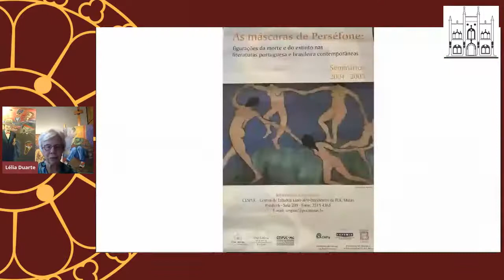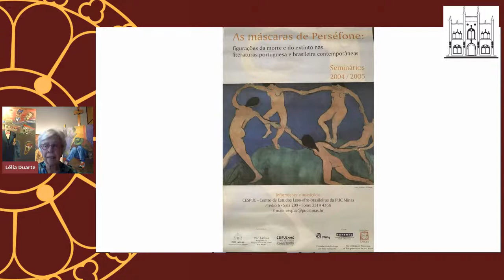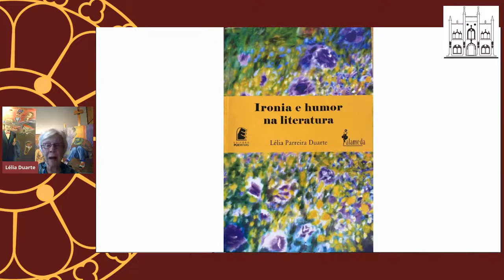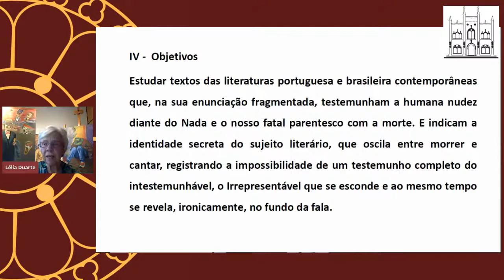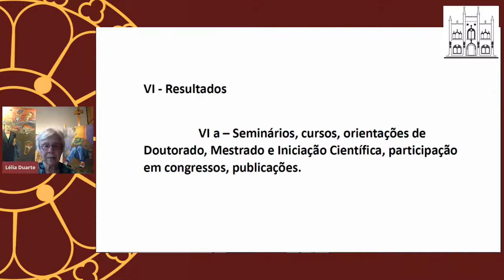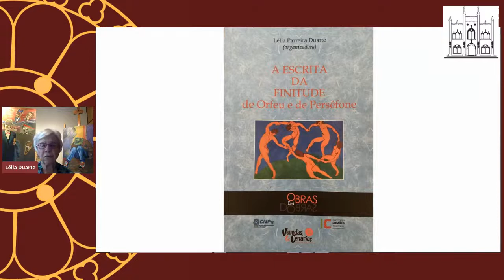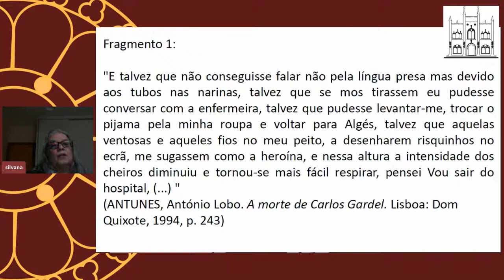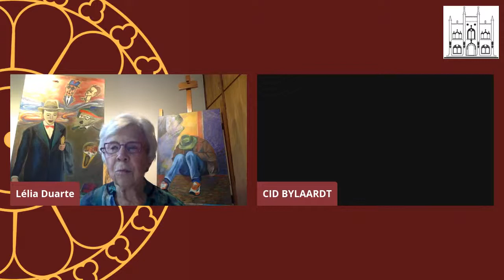LUSO BRASILIDADES: PRÁTICAS E TRÂNSITOS